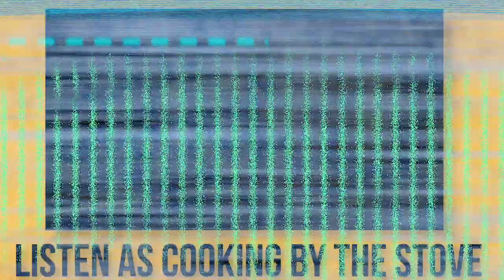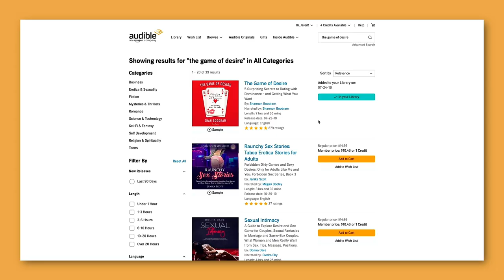Stress and Sex - The Impact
SMS: Text "shanboody" to 500 500

Audible is the leading provider of spoken-word entertainment and audiobooks. That means more access to  podcasts, guided-wellness programs, theatrical performances and A-list
Comedy.

Don’t forget that May and June I’m hosting free LIVE online workshops for The Game of Desire so now is the time to take advantage of this offer if you’ve yet to. To get started with this free 30 day trial go to

Thank you to the amazing people who shared their stories in this video

Dr. Carroll J Brown III, Psy. D
Dr. Kristyl JL Smith, Psy.D
Rachel
Kory-Ann Bremmer

My book The Game of Desire is out now! Get the hard copy OR listen to my audiobook for free by signing up for a free Audible trial Audible

Song by Jared Brady - Enjoy the Disco out now